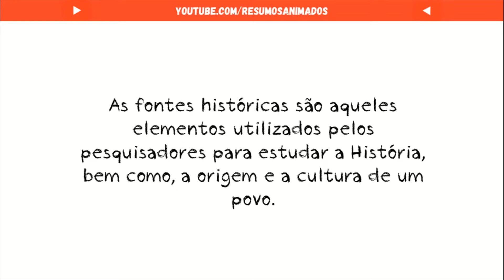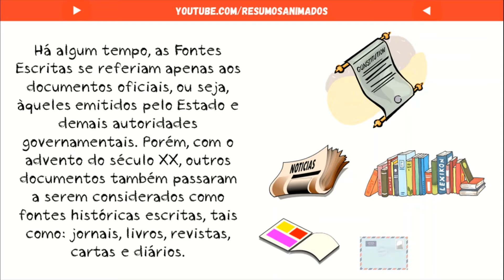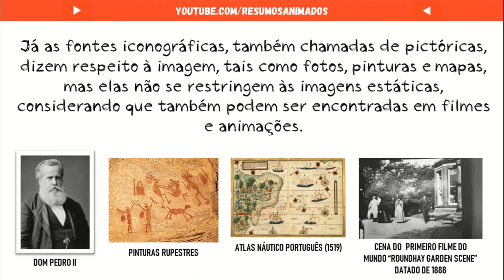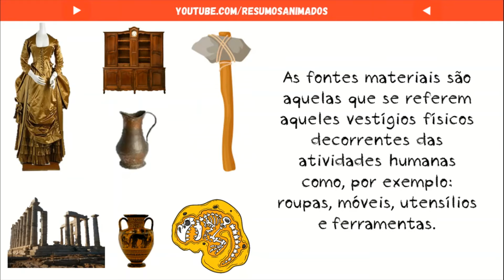FONTES HISTÓRICAS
O vídeo intitulado “FONTES HISTÓRICAS” traz o conceito das fontes históricas, bem como, quatro de seus principais tipos, a saber: fontes escritas, fontes orais, fontes iconográficas ou pictóricas e fontes materiais.

Aproveite esse conteúdo tão importante para o Ensino Fundamental I, II, Ensino Médio, e também já fique por dentro de um conteúdo de História muito importante para a Educação Básica, e que também pode ser cobrado nas avaliações do ENEM e nos exames vestibulares.

Quer ter acesso ao roteiro desse vídeo? Torne-se membro do canal, e por apenas R$2,99 por mês, você pode conhecer essa e outras vantagens! Link para se tornar membro

O vídeo é narrado e, também possui elementos visuais e de escrita, buscando atender aos mais diversos estilos de aprendizagem e possibilitar a acessibilidade.

Curta, compartilhe e, fique à vontade para utilizar o conteúdo, desde que citada a fonte.

Bons estudos!

APORTES TEÓRICOS

BARROS, José D’Assunção. Fontes Históricas: Uma Introdução Aos Seus Usos Historiográficos. ANPUH RJ, 2019. História e Parcerias. Acesso em 11 de Janeiro de 2021.
HISTÓRIA DO MUNDO. Fontes Históricas. Acesso em 11 de Janeiro de 2021.
SILVA, Daniel Neves. O que são fontes históricas? Acesso em 11 de janeiro de 2021.
SOURIENT, Lilian. RUDEK, Roseni. CAMARGO, Rosiane de.  Livro Interagindo com a História: 3º Ano. São Paulo: Editora do Brasil, 2011.